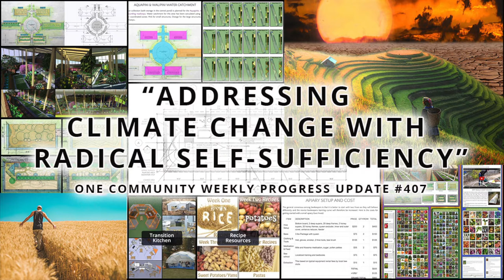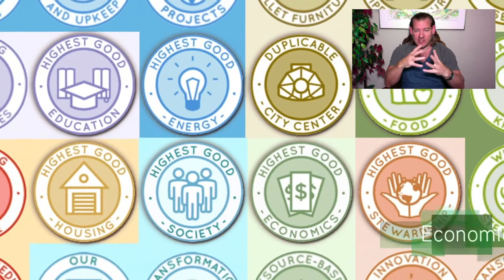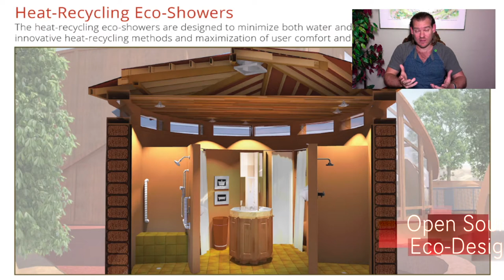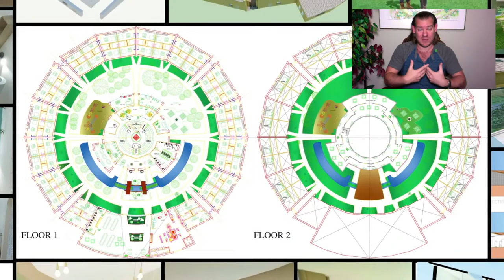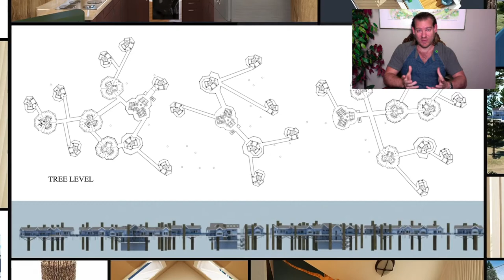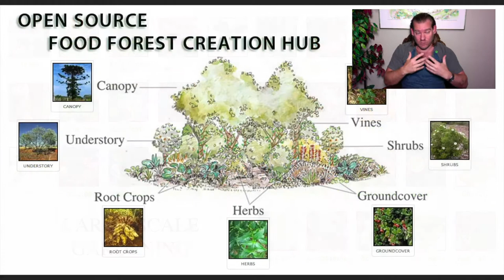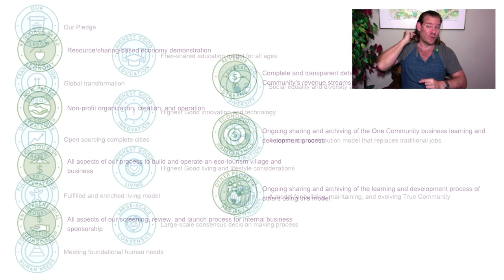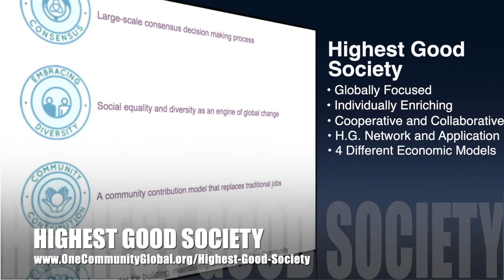Addressing Climate Change With Radical Self-sufficiency - One Community Weekly Update #407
Addressing Climate Change With Radical Self-sufficiency | Global Collaboration | Open Source Cooperation | Sustainable Energy | Global Sustainability | World Change | Green New World | One Community | Weekly Progress Update #407 Specifics are

“One Community supports addressing climate change with radical self-sufficiency. We think we can turn this into a world-changing viral movement by demonstrating such sufficiency as a path to a more fulfilling and luxuriant life. We're developing everything necessary to launch teacher/demonstration hubs that will make living this way accessible globally for anyone wanting it. This is the January 10th , 2021 edition (#407) of our weekly progress update detailing our team’s development and accomplishments.”

THIS WEEK'S TOPIC: Addressing Climate Change With Radical Self-sufficiency